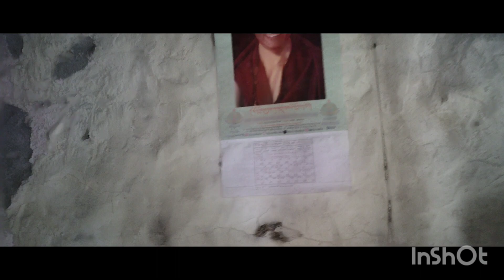madhan tamang house 🏠 magma Nepal boder 🇳🇵.